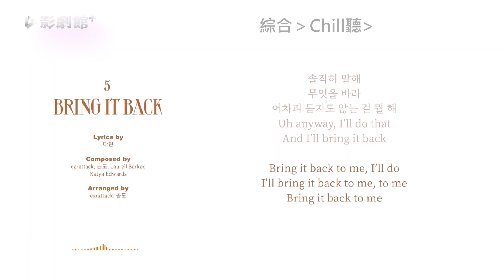【影劇館+ /綜合】11月10日新上架｜隱藏版歌曲 第7集(Twice) Hidden Track EP7(Twice)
《Eyes Wide Open》是Twice的第二張正規專輯，其中有許多是成員們負責填詞的作品！透過這張專輯，訴說出為了享受新的感官刺激而睜大雙眼、不顧危險和緊張地站在善惡之間，還要大膽的跨越界線。想了解更多不同面向的Twice，就要收看隱藏版歌曲！

【觀看路徑】
中華電信MOD〉影劇館+〉綜合〉Chill聽